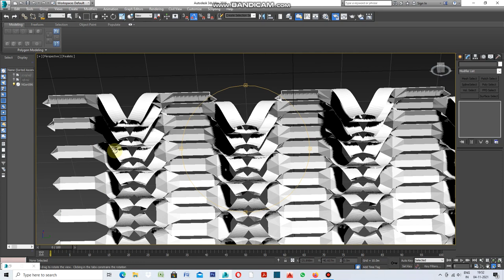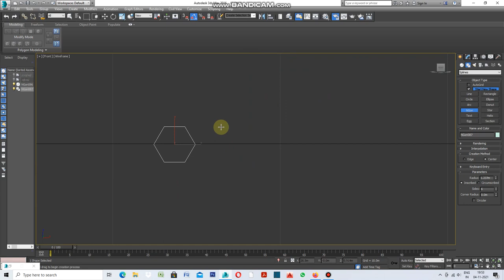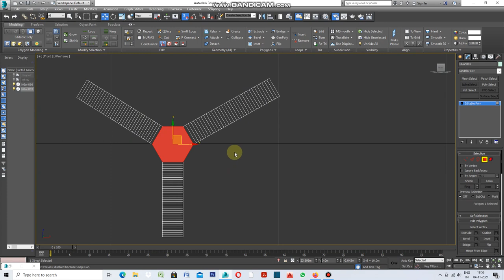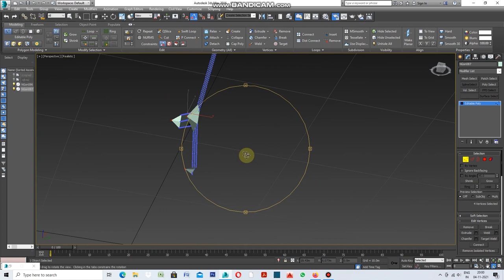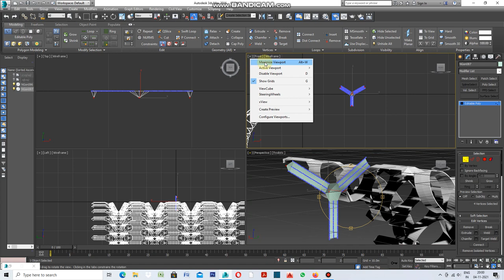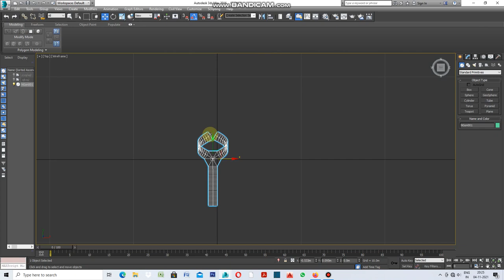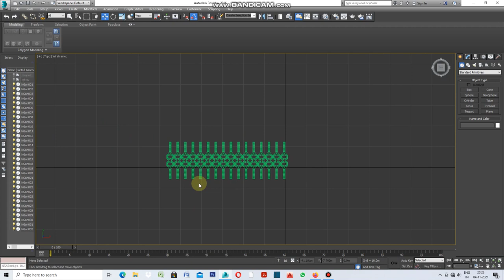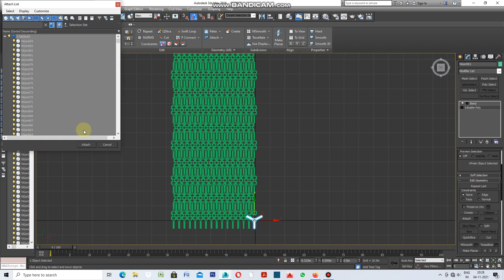HOW TO USE COLLAPSE IN 3DS MAX PART 1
How to use Collapse in 3ds max to work out creative surface.Let's take Hexagon from N-GON.apply Edit Polygon ,Inset and Apply Collapse.add pattern in along X and Y Axis and attach them.